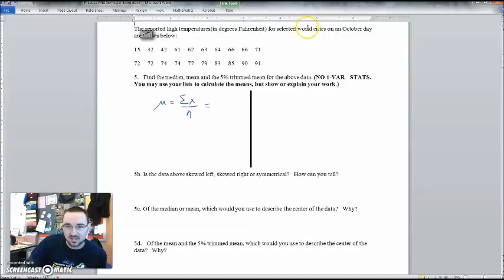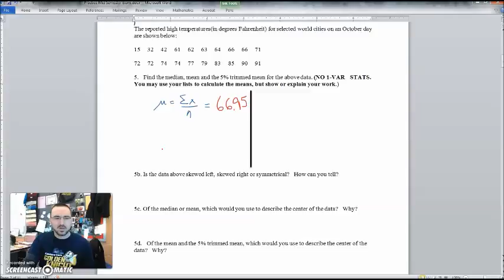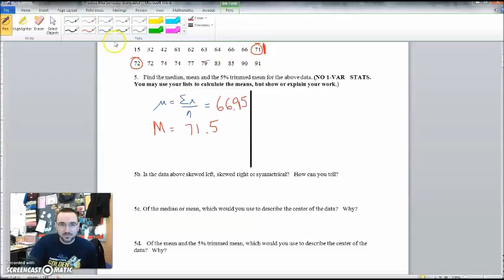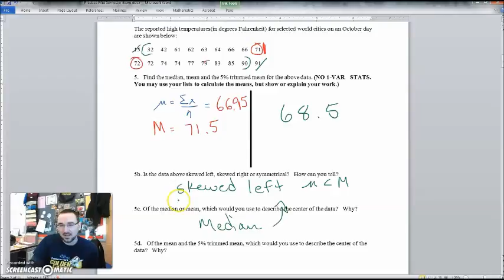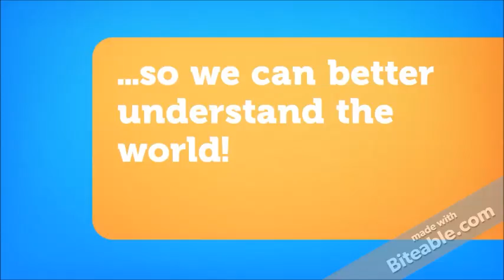Episode #015 - Mean/5% Trimmed Mean (Q5 Mid-Semester Review)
In this episode, we continue talking about our Mid-Semester Review!  Specifically we discuss how to calculate mean, median and 5% trimmed mean.